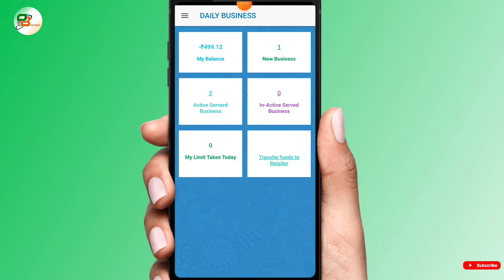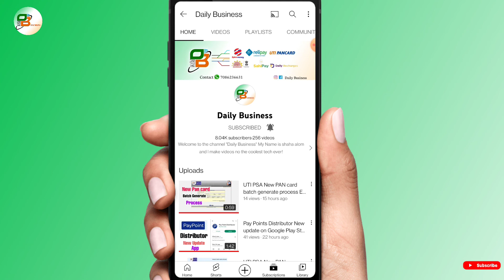Pay Points Distributor Big Change By Company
Is video mein baat karenge Pay Points Distributor Big Change By Company Tu Jane ke liye video ko fast se last Tak dekhte rahiye